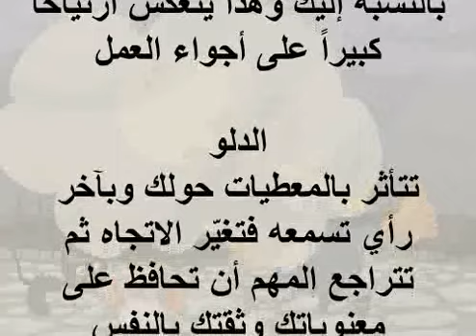ابراج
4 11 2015